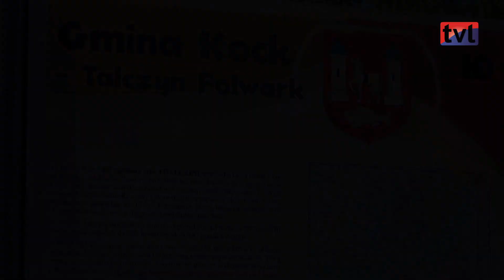Remont mostu w Talczynie w Gminie Kock